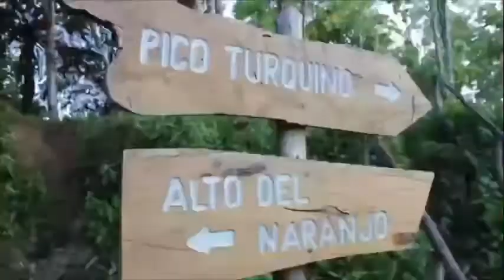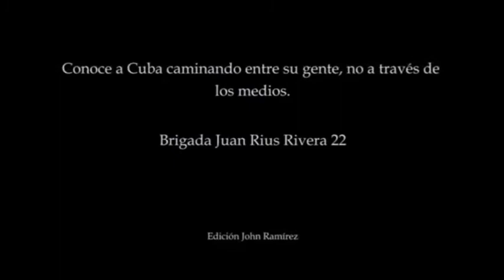Brigada Juan Rius Rivera 22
Song Hush
Artist K'weyro
Album La Rumba soy Yo - Con Sentimiento Manana
Licensed to YouTube by (on behalf of Bis Music); BMI - Broadcast Music Inc., Concord Music Publishing, and 1 Music Rights Societies
Song Guajiro Natural
Artist Polo Montañez
Album Guajiro Natural
Licensed to YouTube by The Orchard Music, SME (on behalf of Lusafrica); LatinAutorPerf, Peermusic, UNIAO BRASILEIRA DE EDITORAS DE MUSICA - UBEM, ASCAP, LatinAutor, SODRAC, and 4 Music Rights Societies